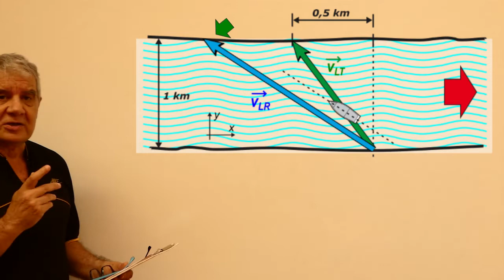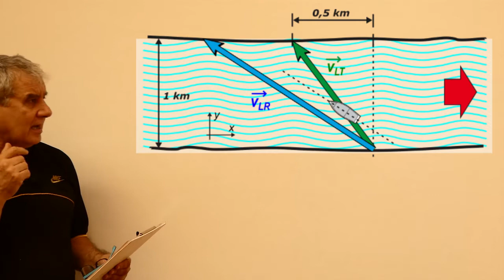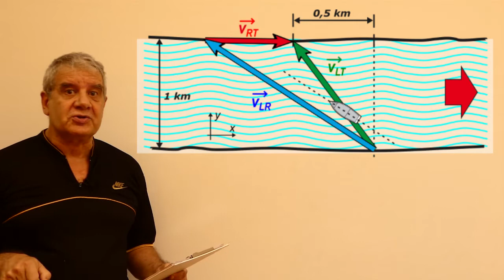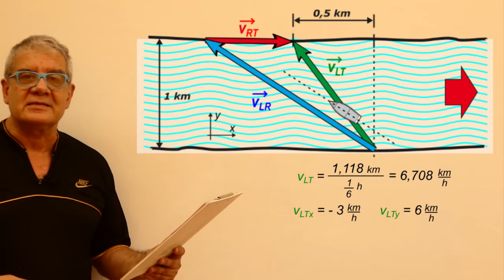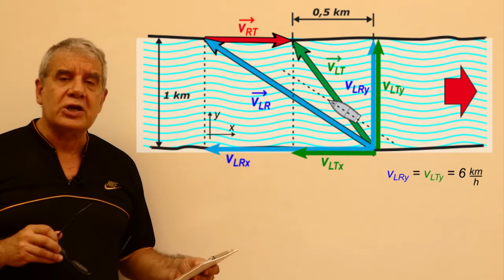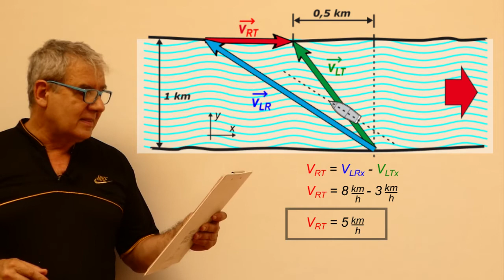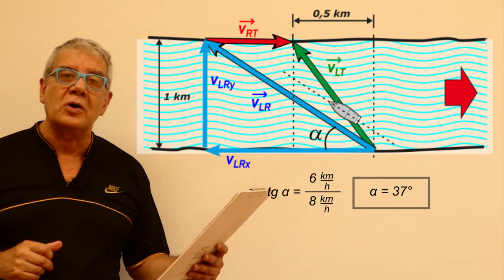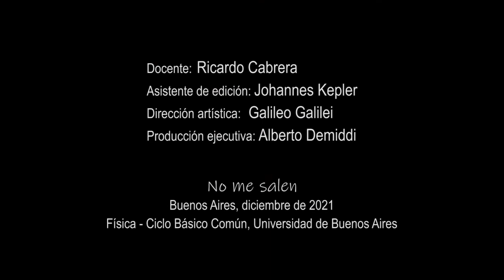Ejercicio cN7.14 - Movimiento Relativo (Lancha cruzando un río)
Física, Cinemática, movimiento relativo, MR. Nivel secundario y universitario. Complemento del curso de Física y Biofísica del CBC, UBA. El contenido de este video se corresponde con la versión escrita disponible en: